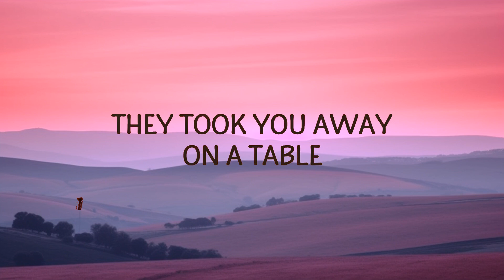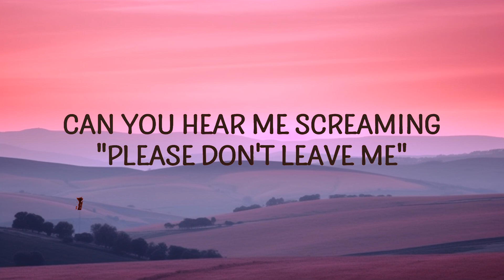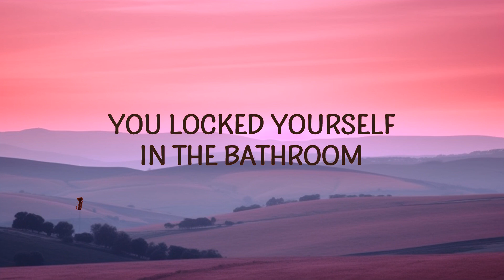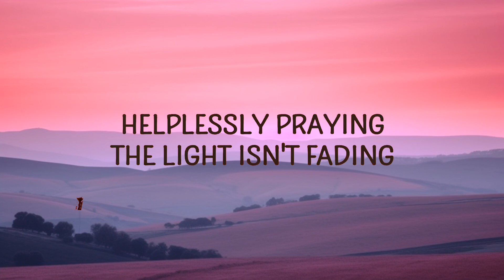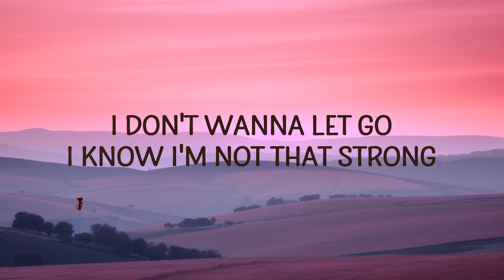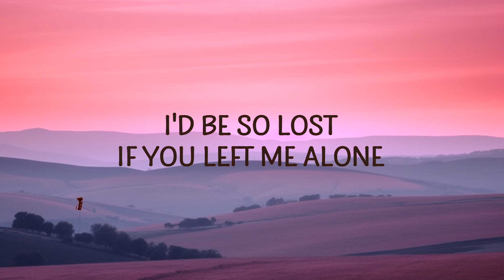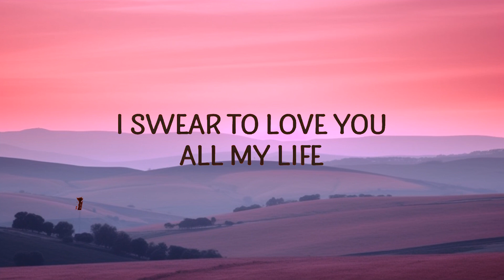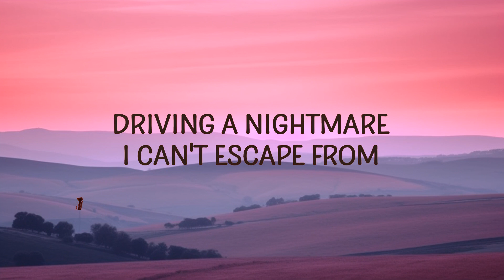Chord Overstreet - Hold On (Lyrics) | 25 Min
(Lyrics):
[Verse 1]
Loving and fighting
Accusing, denying

[Chorus]
I swear to yêu you all my life

[Verse 2]
Long endless highway, you're silent beside me
hold on,chord overstreet hold on lyrics,hold on lyrics,
hold on chord overstreet,hold on chord overstreet lyrics,
hold on tiktok,chord overstreet hold on,

Lyric video for Hold On by Chord Overstreet on Cakes & Eclairs lyrics channel.